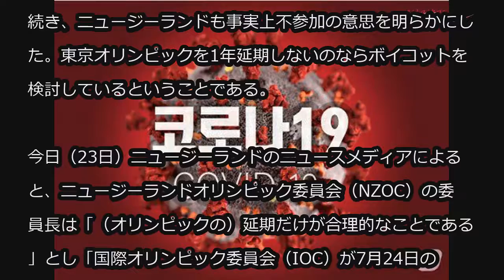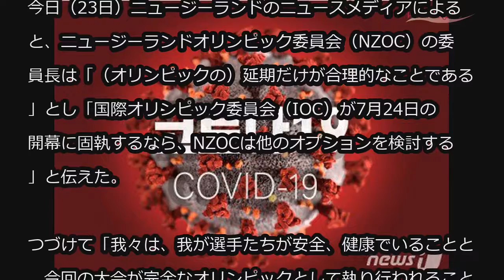ニュージーランドも「東京オリンピック、延期しないならボイコット」 (3/23)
ニュージーランドも「東京オリンピック、延期しないならボイコット」

カナダが新型コロナウイルス感染症の拡散により7月に開催予定の東京オリンピックに選手団を送らないと発表したのに続き、ニュージーランドも事実上不参加の意思を明らかにした。東京オリンピックを1年延期しないのならボイコットを検討しているということである。

今日（23日）ニュージーランドのニュースメディアによると、ニュージーランドオリンピック委員会（NZOC）の委員長は「（オリンピックの）延期だけが合理的なことである」とし「国際オリンピック委員会（IOC）が7月24日の開幕に固執するなら、NZOCは他のオプションを検討する」と伝えた。

つづけて「我々は、我が選手たちが安全、健康でいることと、今回の大会が完全なオリンピックとして執り行われることを期待する」とし「もしそれがなされないのなら、我々は自分たちの立場を再検討する」と語った。

NZOC委員長の発言は、オリンピックが延期されない場合、NZOCはオリンピックをボイコットするということを明らかにしたものだと、このメディアは報道した。

22日（現地時間）カナダオリンピック委員会（COC）とカナダパラリンピック委員会（CPC）はこの日に声明を出し、東京オリンピックを1年延期しないのなら選手団を派遣しないと発表した。

IOCは同日、緊急執行委員会を終えた後の声明で「2020東京オリンピックのためのシナリオ計画を設定している」とし、東京オリンピックを延期するかについては今後4週間以内に決定すると伝えている。